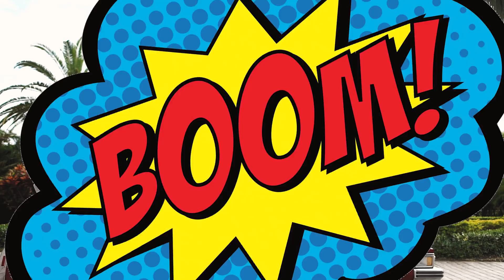2017 1 minute re cap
A minute long recap of my 2017, this features a few clips from music videos shot over 2017. Appearances by Rick Ross, Vanilla Ice, Forgiato Blow, G Cinco, Cozy with The Curls, Scrilla MMG, Bad Azz Becky, Kyle Denmead and much more.